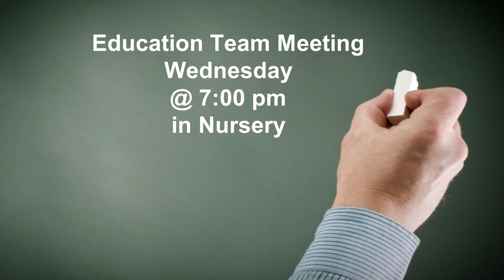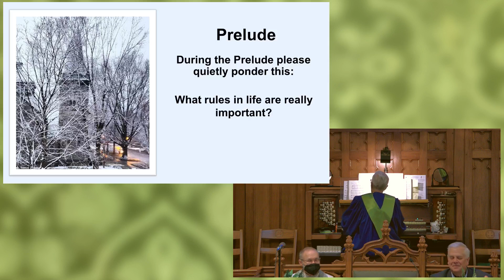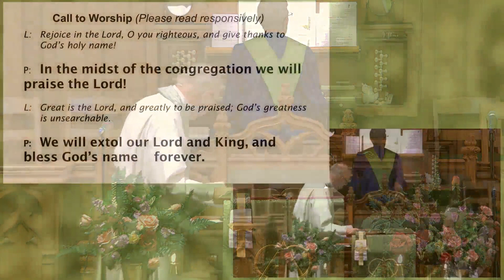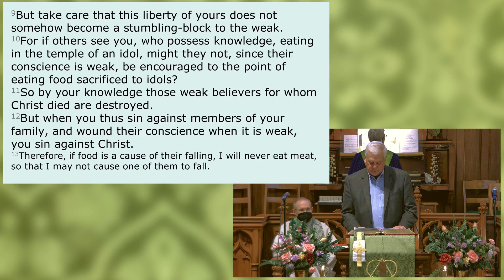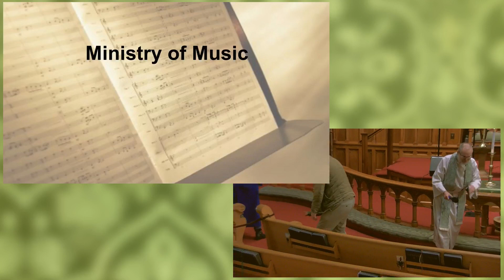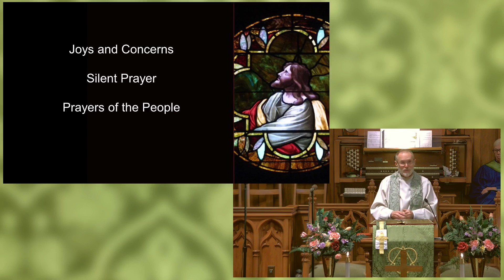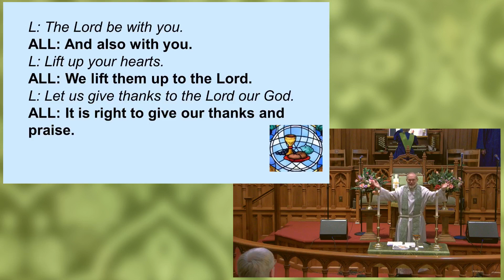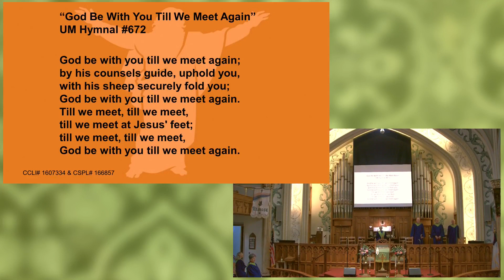February 4, 2023